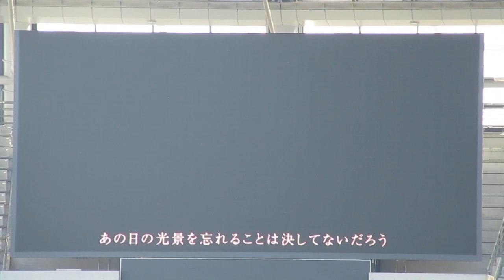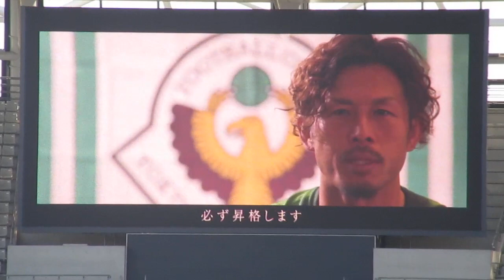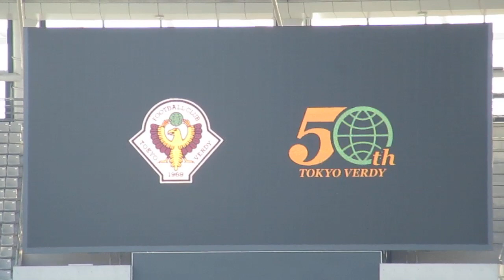2019/3/9 東京ヴェルディ５０周年映像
２０１９年３月９日味の素スタジアムにて撮影